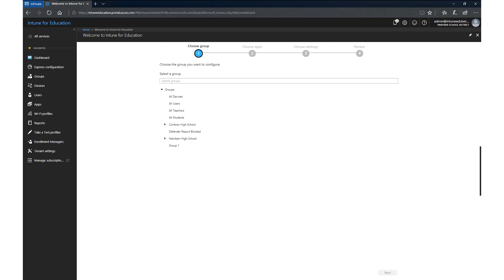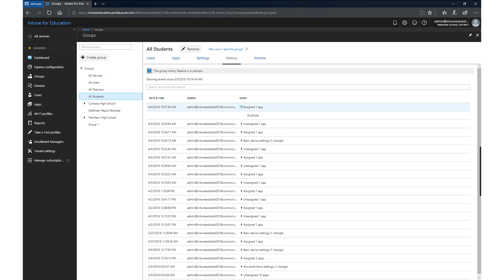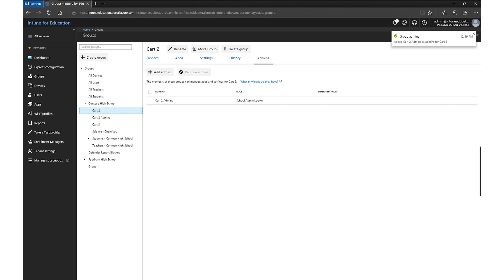What's New in Microsoft EDU | Episode 17 | IT Focus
On this special edition of What's New in EDU, Brad Anderson walks you though Intune for Education. This is a special episode of "What's new in EDU" focused on Intune and IT support.

An episode made for school leaders, IT and technologists looking for device management solutions and the latest from Microsoft Education.